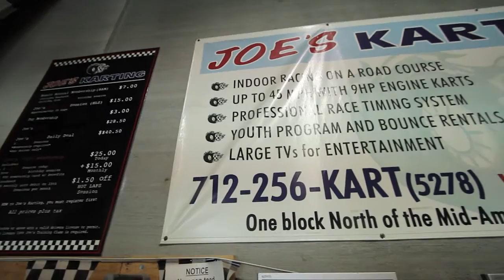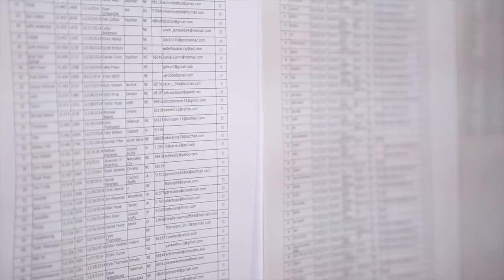Changes to the Besy of The Best Challenge